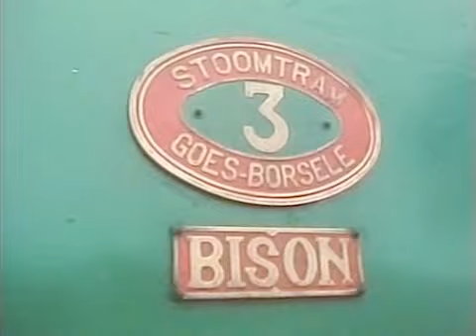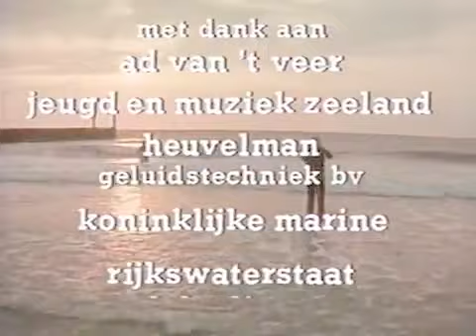Leo Cuypers Zeeland Suite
Festival Nieuwe Muziek 1977. Leo Cuypers componeert de ZEELAND SUITE  in opdracht van Nieuwe Muziek Zeeland. De band bestaat uit Willem Breuker en Bob Driessen, saxofoon; Willem van Manen, trombone; Harry Miller en Arjen Gorter, bas; Martin van Duynhoven, slagwerk. De Zeeland Suite bevat 10 thema's geschreven voor 10 lokaties in Zeeland: Impromptu, Something else, Joplin, Two bass shit, Bach II en Bach  I, No plooi at all blues, Bob's Lick, Memoires, Calypsooi. Van de Zeeland Suite is een NOS film gemaakt en een LP en CD via BVHaast.